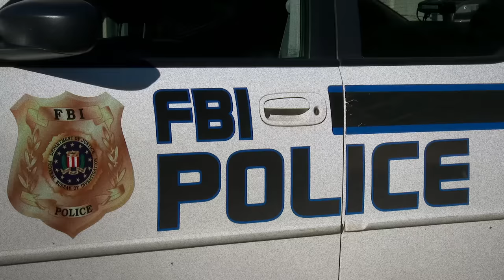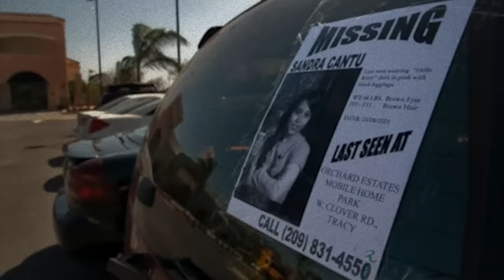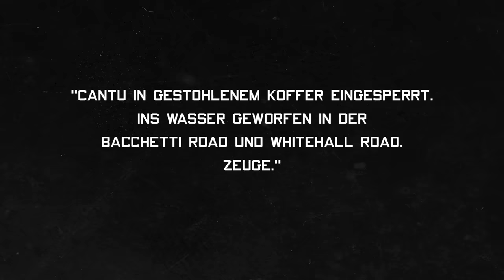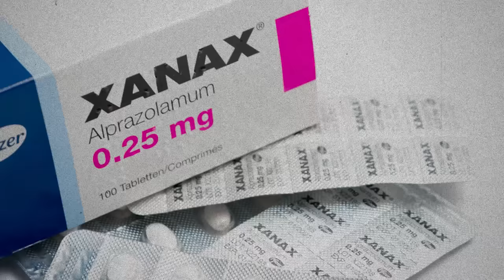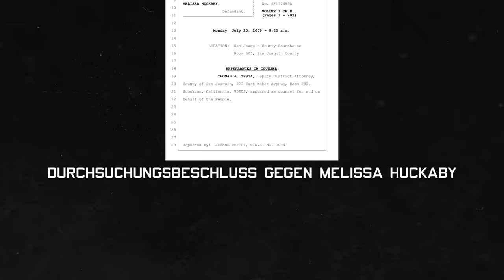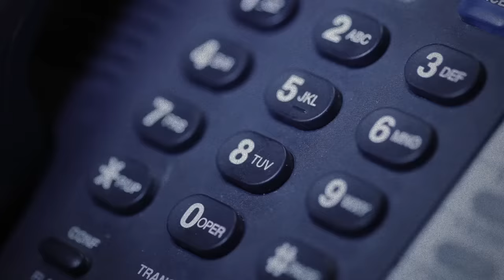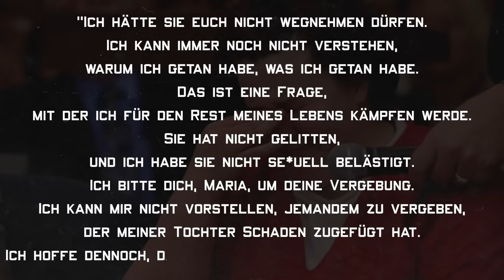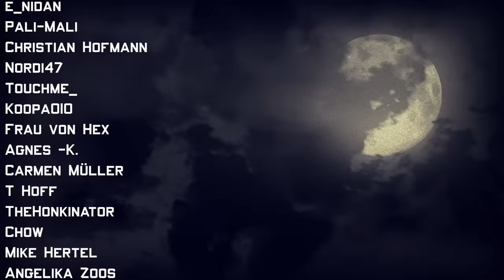Letzte Aufnahmen vor Verschwinden geben Rätsel auf... | Der Fall Sandra Cantu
In der heutigen Dokumentation geht es um das mysteriöse Verschwinden von Sandra Cantu. Letzte Aufnahmen zeigen sie kurz vor ihrem Verschwinden...

Intro (00:00)
Kapitel 1: Sandra Cantu (01:00)
Kapitel 2: Das Verschwinden (02:50)
Kapitel 3: Mysteriöse Spuren (05:35)
Kapitel 4: Die Aufklärung (10:15)
Outro (19:02)